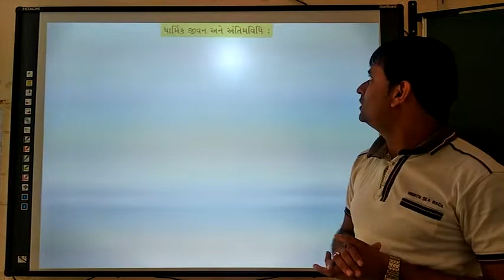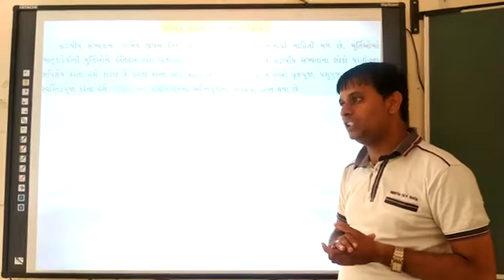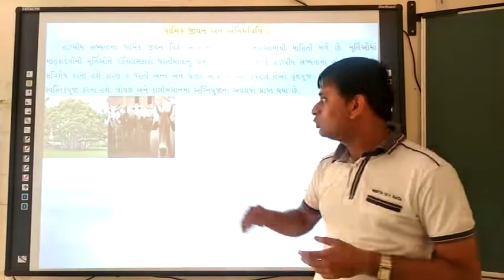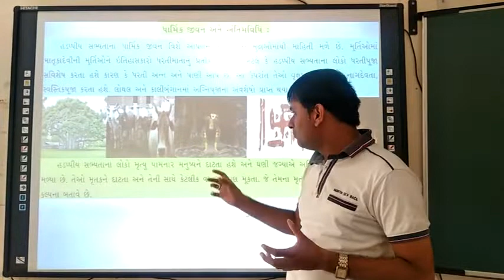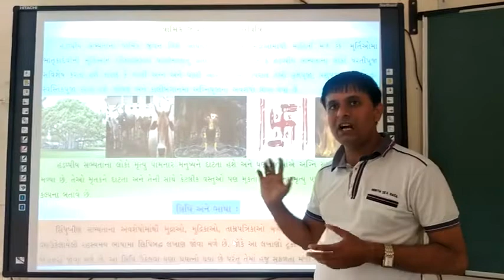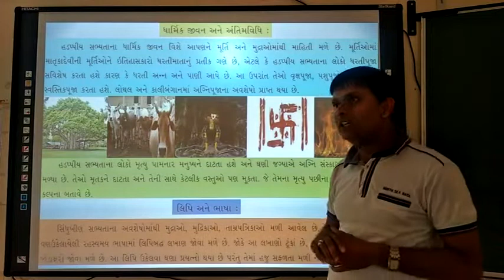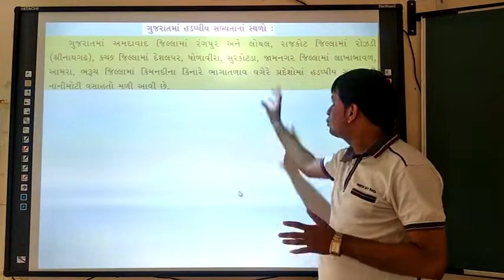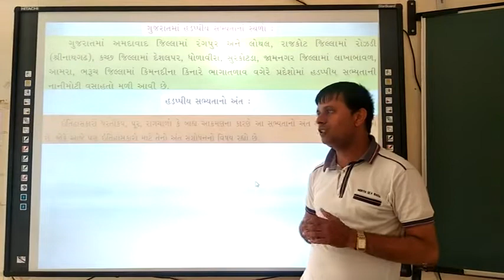Std 6 SS CH 3_5